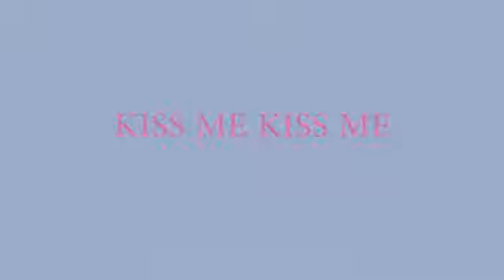Sarah Geronimo Kiss Me, Kiss Me Miss Granny OST Official Music Video